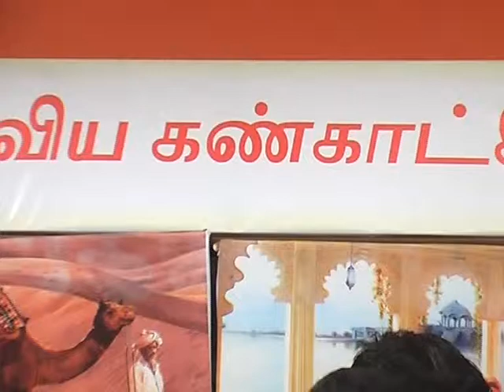pattukkottai uniflex.mp4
pattukkottai uniflex digital printers